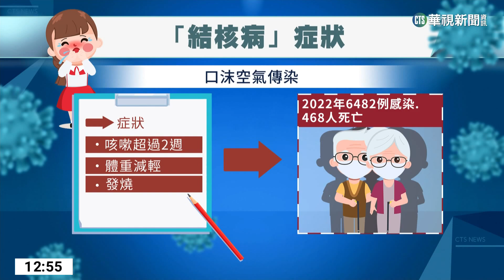「慢性咳嗽」不是長新冠 醫師提醒可能是結核病｜華視新聞 20230321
新冠疫情期間只要聽到有人咳嗽，就會懷疑他是不是確診，或是長新冠的症狀，台北市衛生局提醒，如果持續咳嗽2周、體重減輕、出現發燒等症狀，就要提高警覺，是否感染「結核病」。疾管署資料顯示，去年全國共有6482名患者感染結核病，以及468人死亡，其中65歲以上占了6成，北市衛生局擴大今年免費篩檢對象資格，包括洗腎、糖尿病、慢性阻塞性肺病等5大族群。